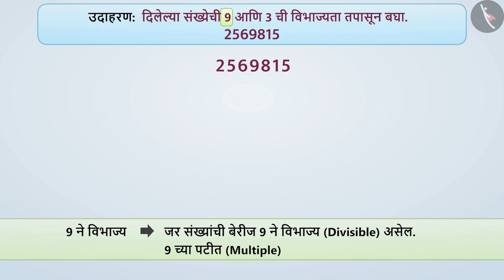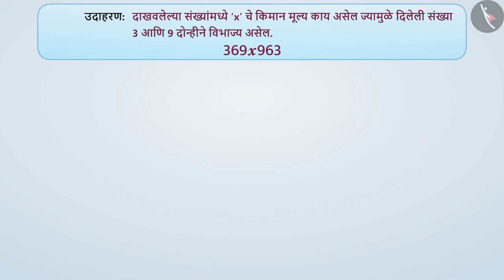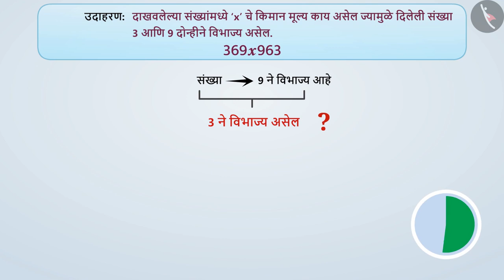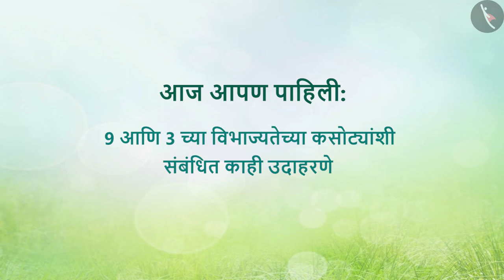9 आणि 3 ची विभाज्यता|Part 2/3|Divisibility by 9 and 3|Marathi|Class 8